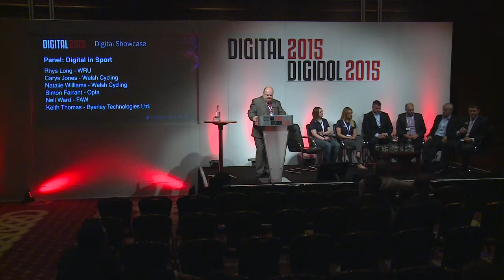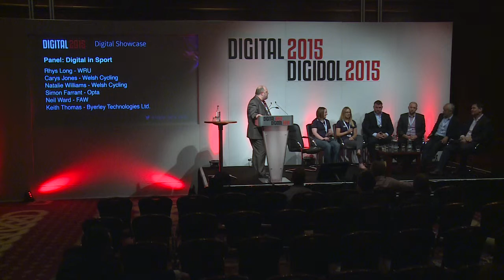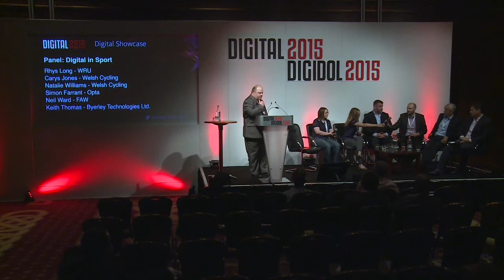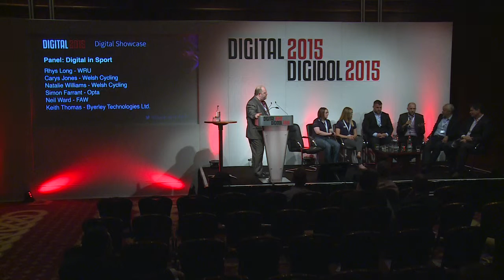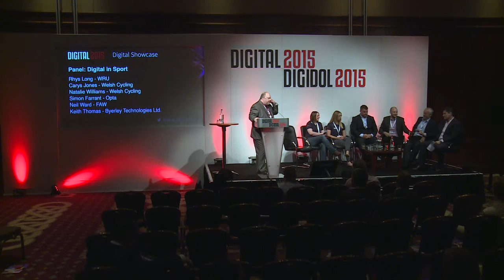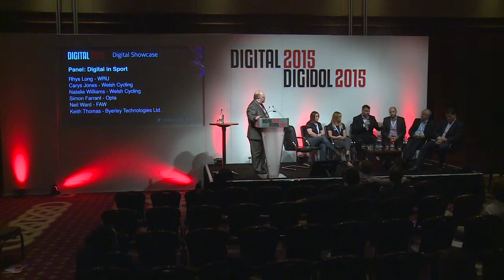Day2 - Digital in Sport Panel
On the Digital Showcase Stage on Day 2, 9th June at Digital 2015 - a guest panel of experts from Welsh Rugby Union, Welsh Cycling, Opta, Welsh Football Trust and Byerley Technologies discuss how the world of professional sport is leveraging digital technologies to enhance individual and team performance. The combination of data from various sources, including wearable sensor technology, tracking cameras and even broadcaster feeds, is helping coaches to identify opportunities for performance improvement.